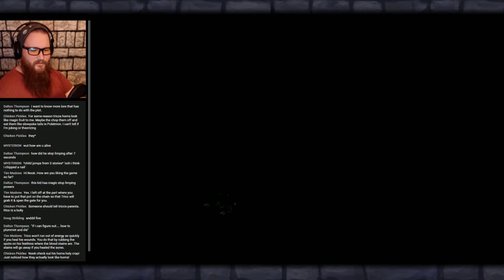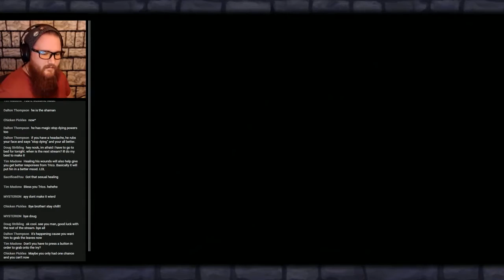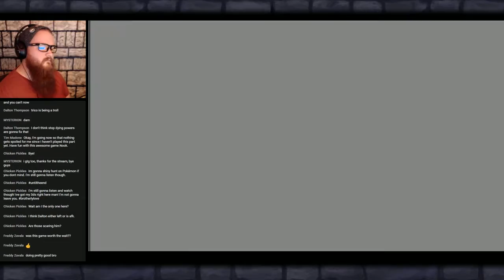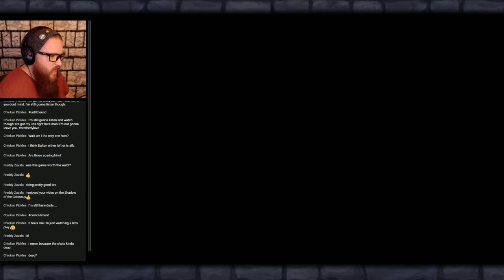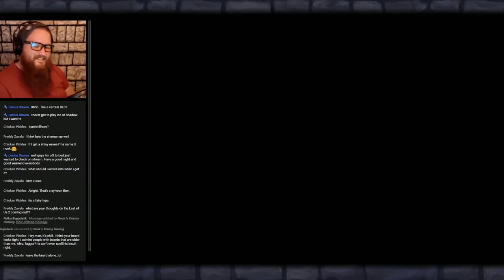COLLAPSING BRIDGE! | 7 | Nook vs THE LAST GUARDIAN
Nook explores the new and exciting Ico sequel (Shadow of the Colossus

prequel?), The Last Guardian. Come play with Trico and inevitably have

your heart broken. YOU KNOW IT'S COMING!

I joined MAKER STUDIOS and you can too!